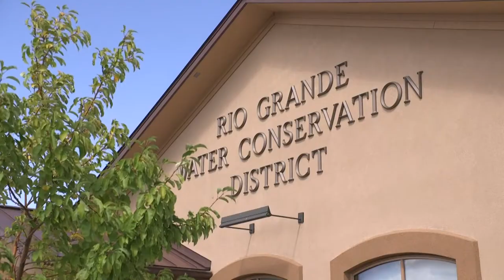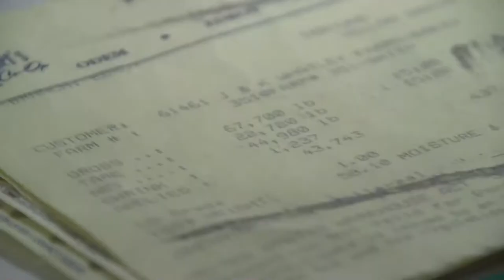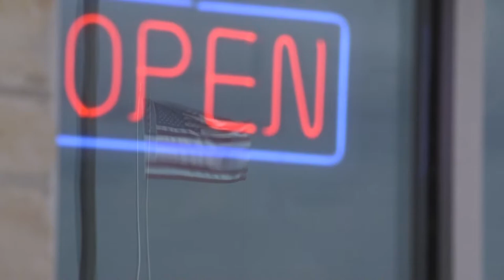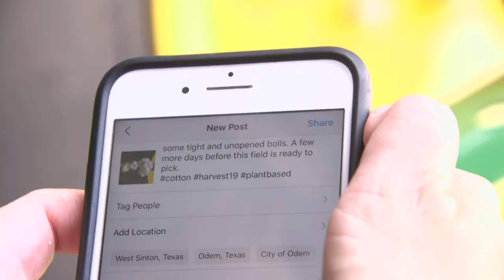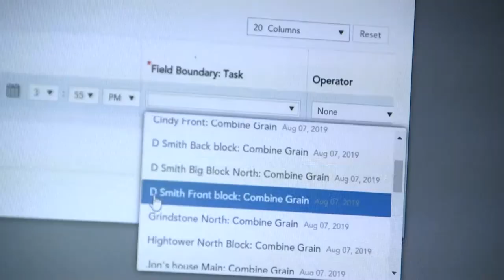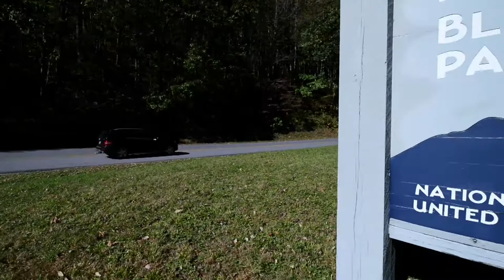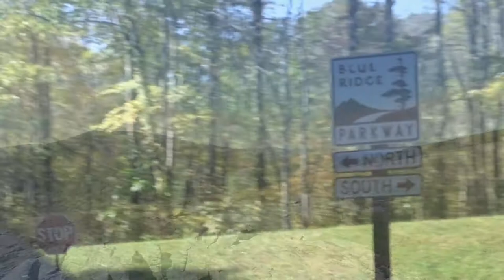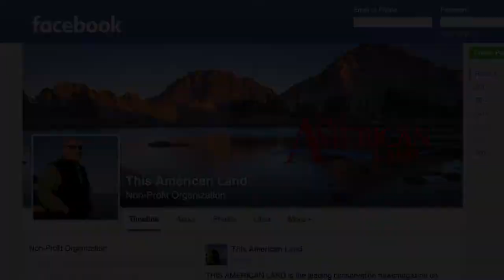Protecting the Blue Ridge Parkway, The Value of Water, Sharing the Load | This American Land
With fast population growth in the Denver area and fierce competition for water, investors are behind a plan to import water from a Colorado mountain valley hundreds of miles away, a plan largely opposed by farmers and ranchers who depend on water in that valley. A mother’s tasks in a Texas farm family shows how the role of women in agriculture is now vitally important in managing the business of farming and using best practices to conserve soil and water.
Another good example of how the Land and Water Conservation Fund enables protection of iconic landscapes nationwide: the Blue Ridge Parkway stretching 469 miles through breathtaking scenery from Virginia to North Carolina. Researchers explore the role of tiny marine animals in the movement of ocean waters.